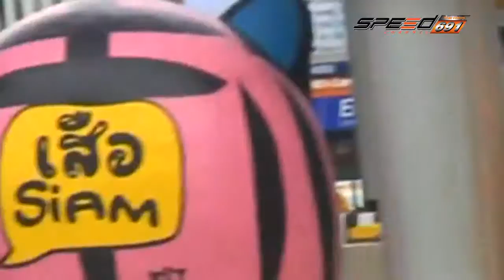Scooter Rama 11 เม.ย. 59 (1/3)